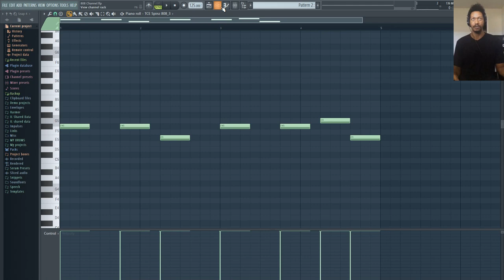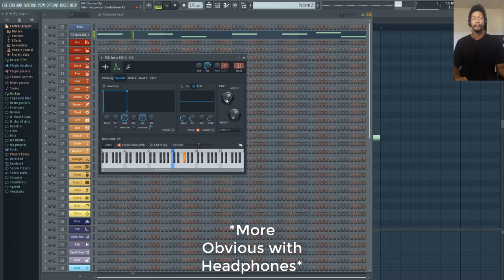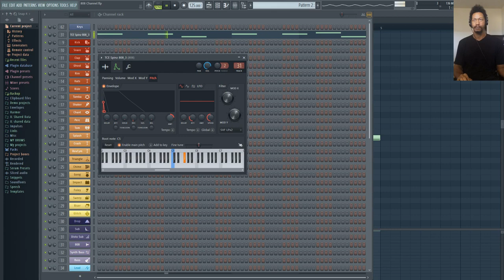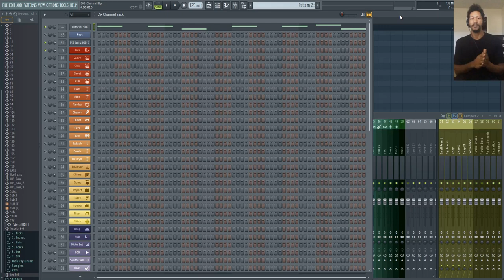How To Make 808 STAND OUT | Envelopes | FL Studio Tutorial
This FL Studio tutorial will help learn how to make 808s stand out with envelopes with FL Studio's channel settings.  I'll show you tips and tricks using the volume, filter and pitch envelopes, along with LFO's to make your 808s stand out above the rest.

How to make 808s stand out | Envelopes | FL Studio Tutorial
(Quality 808s | Pitch and Filter Envelopes)